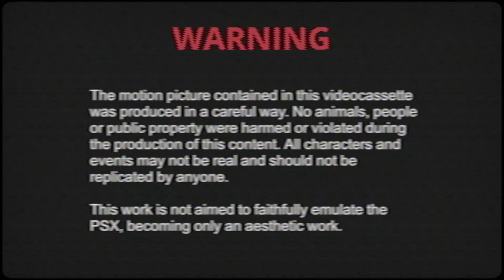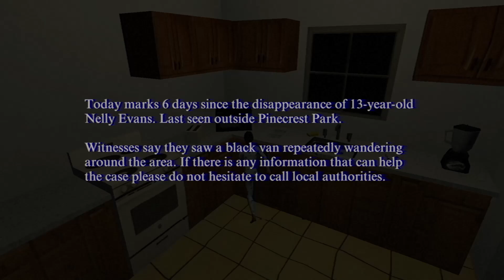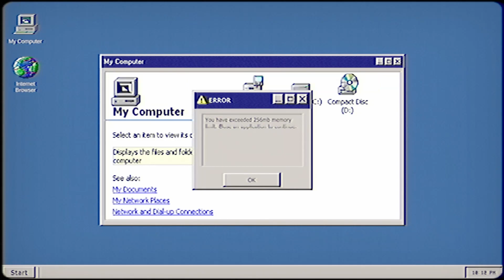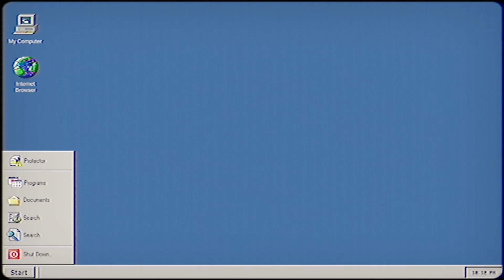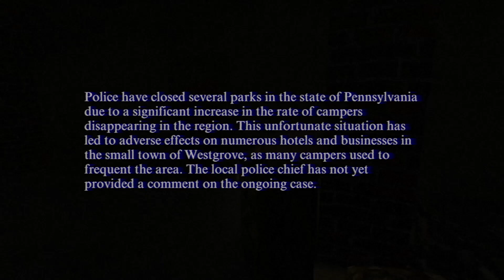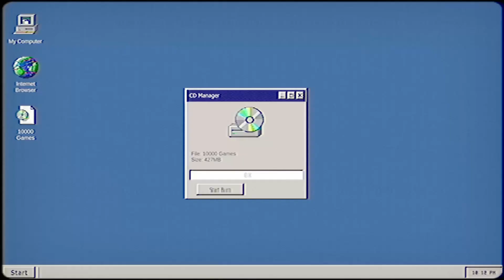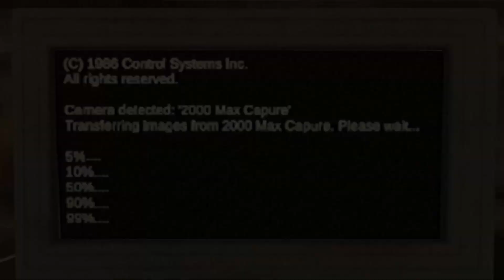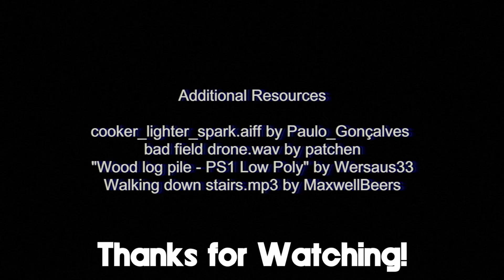Little Jimmy Just Can't Catch A Break | Night Freak, An Unsettling Indie Horror by Spring Rabbit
Let's Play Night Freak, another indie horror made by Spring Rabbit in their usual visually appealing PSX style!
Where we once again take on the role of little Jimmy, and even though it isn't Halloween, he is still in for a rough night..

About the Game:
"Unknown State, 2002. Jimmy's parents are out that night, but he is determined to spend the night in his tree house. It was impossible to imagine the cruel events of that night.
Game
This game is a remake/reimagining of my first prototype Jimmy's Halloween.
An authentic retro horror with music, silent hill style camera, tank controls, environment, graphics, filters, and gameplay faithful to its aesthetics."